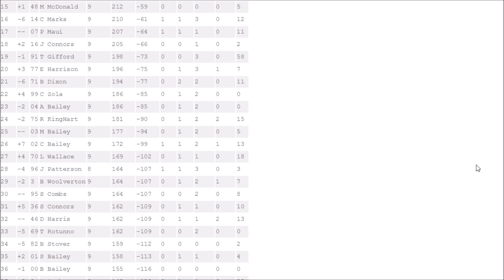FTS Race 9 Old Spice